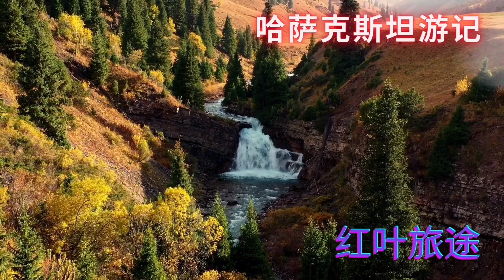哈萨克斯坦祖国保卫者日